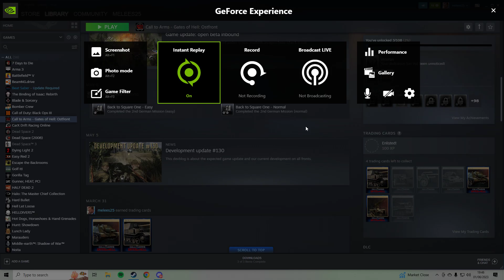Bro had a hairball